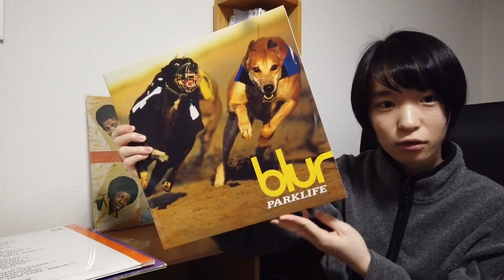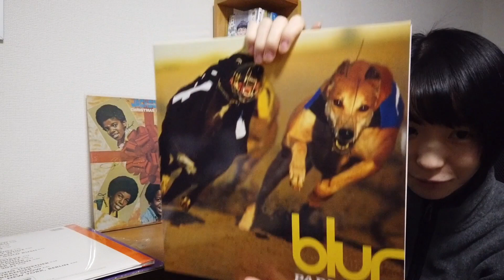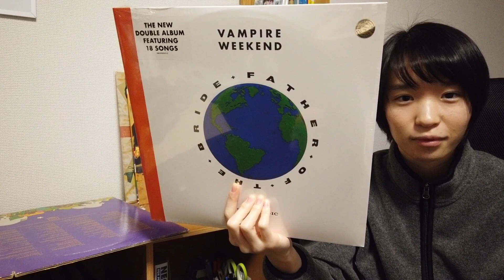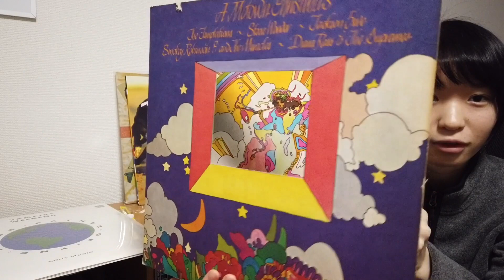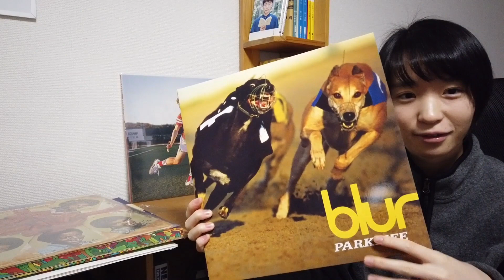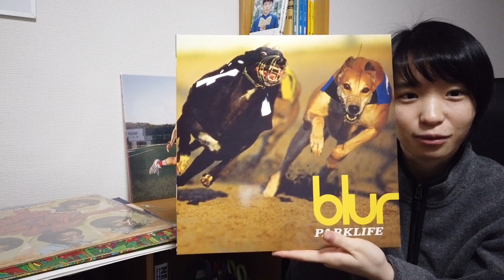購入したレコードの紹介。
またまたレコードを買ってきました。

紹介したレコード
・Parklife／Blur
・Father of the bride／VampireWeekend
・A Motown Christmas
・Christmas Album／Jackson5